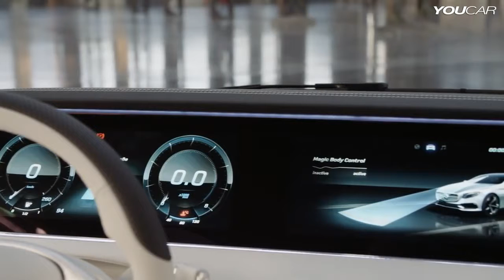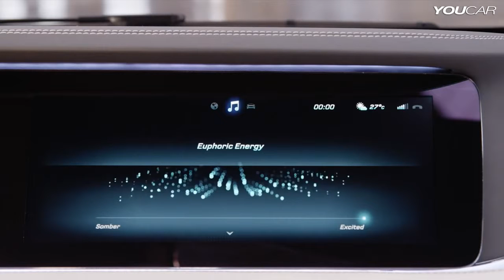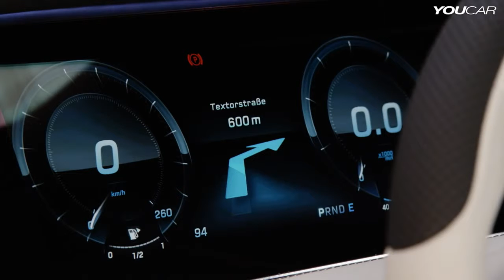Mercedes S-Class Coupe Concept INTERIOR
The white instrument panel exudes sensual clarity. Its curved shape is reminiscent of a whale fluke just before it re-enters the water. Like the entire interior it is dominated by flowing lines: the upper and lower wave create a clear structure. The upper section of the instrument panel seems to float sensually in front of the dashboard as a so-called top layer. The instrument panel seamlessly transitions into the doors in a wrap-around design. The wavelike motion continues in the door panels. The ventilation nozzles, which among other places are housed as a four-piece cluster in the centre of the instrument panel, have a futuristic and highly detailed design: fins that route the air stream surround an oblong hole. The ventilation nozzles are designed to add contrasts and are made of a mix of white aluminium with a ceramics-like appearance and brushed and polished aluminium. The aluminium control elements have a functional and clean design, and provide an excit